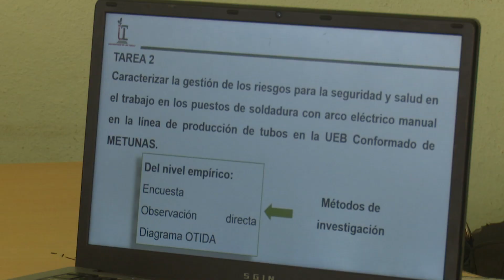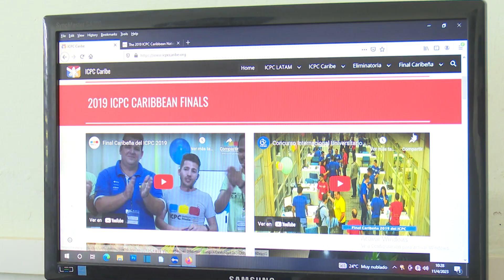Se alista Universidad de LasTunas para iniciar su calendario académico en próximos días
El próximo 15 de enero iniciará en todo el país un nuevo calendario académico en la educación superior. En la Universidad de Las Tunas se alistan los preparativos para este periodo lectivo.